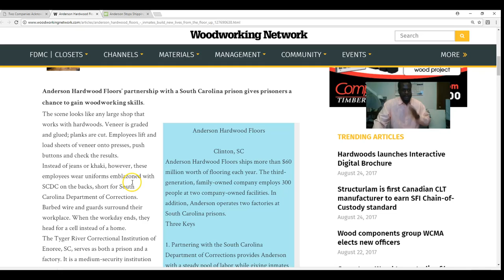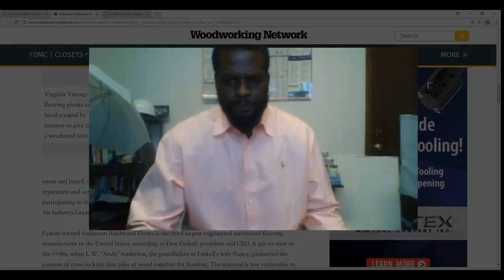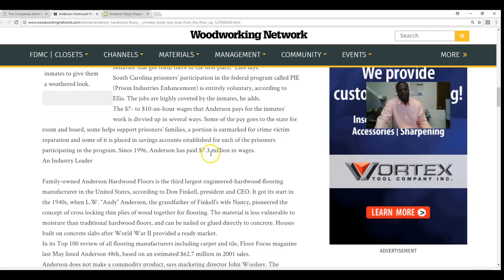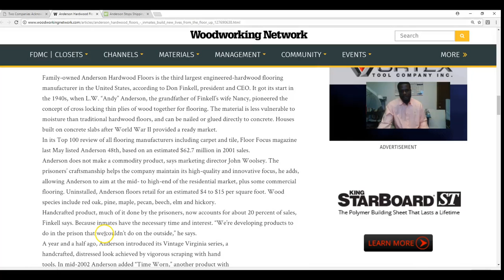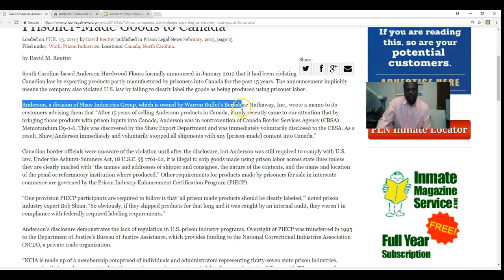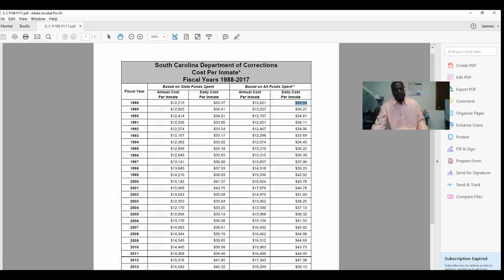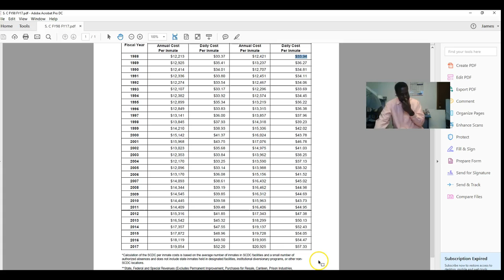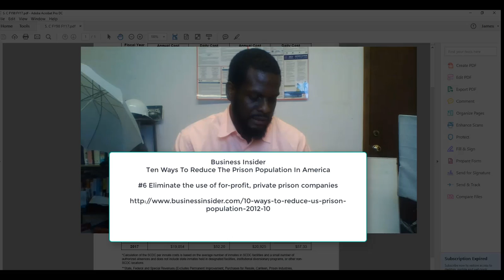Mass Incarceration Pt I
The United States has an enormous prison problem. A more-than-2.4-million-prisoner-sized problem, to be precise, locked up in the archipelago of federal penitentiaries, state corrections facilities, and local jailhouses that form the nation's thriving prison-industrial complex.